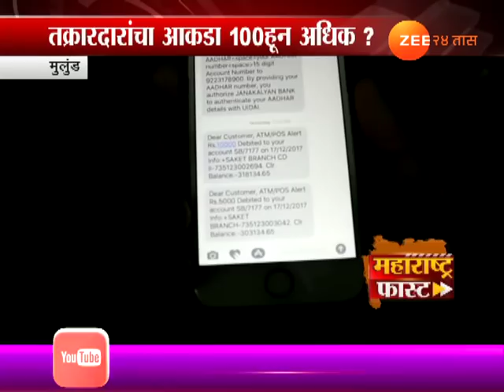झी २४ तास । महाराष्ट्र फास्ट । २० डिसेंबर २०१७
Maharashtra Fast | 20th December 2017 । Zee 24 Taas, India's first 24-hours Marathi news channel, which offers objective news coverage.